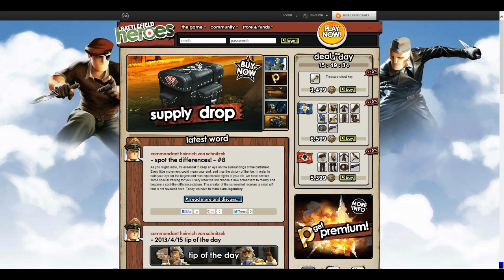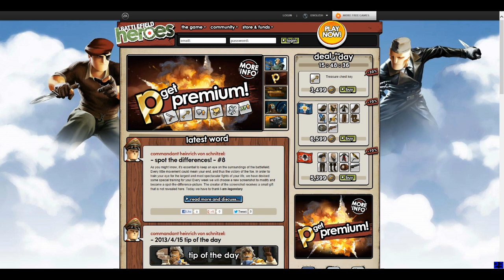NIE WIEDER!!!!!!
An alle die an meinem BFH acc interessiert sind(bzw. an meinem mehreren BFH accs) schreibt mich entweder auf skype oder auf YouTube an.
WICHTIG: Ich verschenke meine accs nicht! Aber wir können uns bestimmt auf einen angemessenen Preis einigen. ;-)